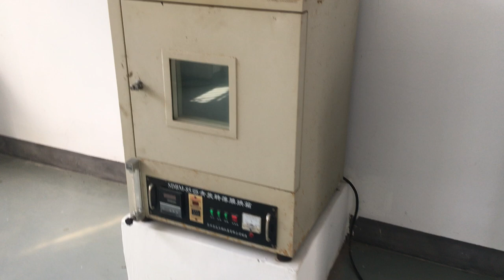Asphalt Testing Equipment Laboratory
We'd like to show you a laboratory for asphalt/bitumen; It'll be helpful when you prepare to build  new laboratory!